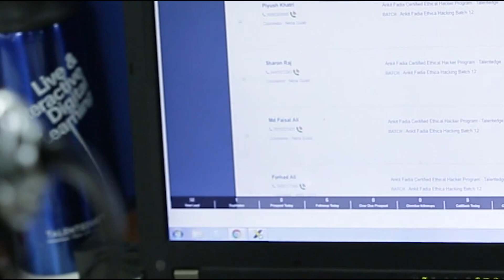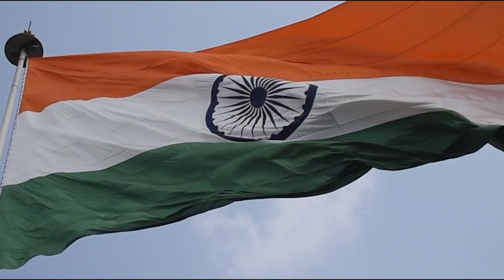L’Inde, puissance montante face à la Chine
Internet et Argent est une CHAINE YOUTUBE qui veut aider les jeunes et surtout Africains a utiliser internet pour changer leur vie positivement.

LINKS

--Lecture

Rich dad poor dad # amazon
THE 80/20 PRINCIPLE